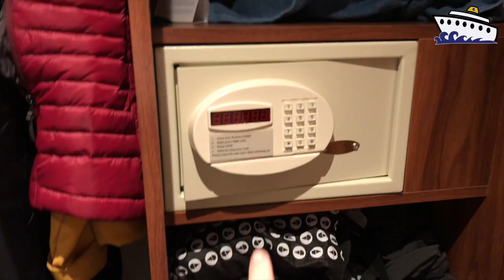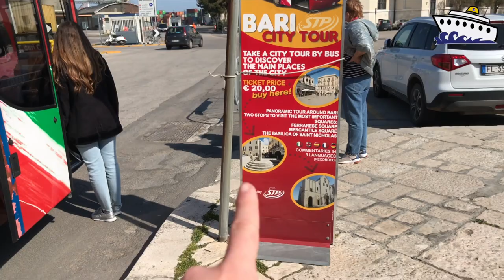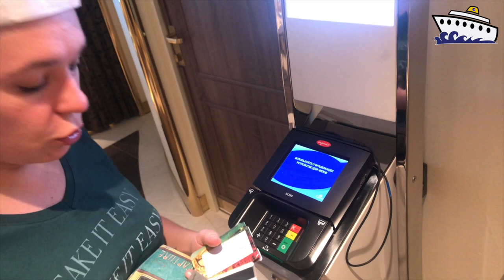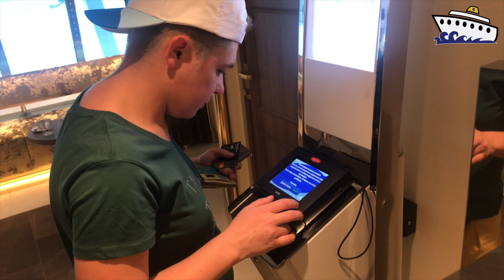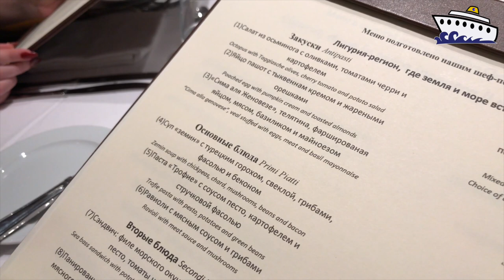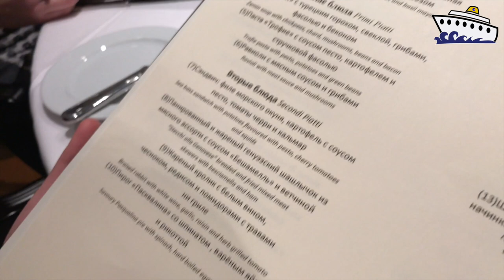Круиз на лайнере Коста Венеция | Порт Бари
Во второй день плавания мы прибыли в порт Бари. Погуляли по городу, нашли местную фокачерию и вернулись на корабль.
Немного видов корабля: спортзал,  аквапарк, бассейн и ужин в ресторане.